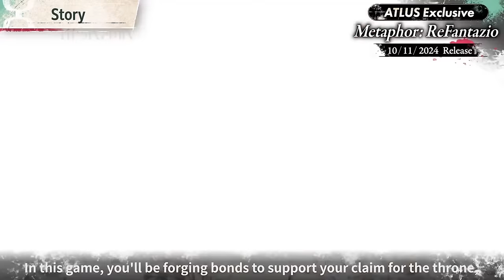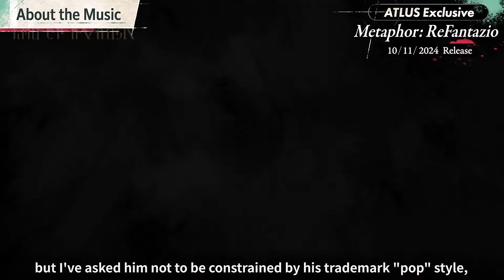Metaphor ReFantazio - Gameplay Reveal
0:00 - Story
1:31 - Opening
2:20 - Field Exploration
3:20 - About the Music
3:51 - Field Exploration
4:17 - Day Life
6:05 - World Map
6:46 - Old Castle Town Martira
7:20 - Shops
8:49 - Gauntlet Runner
12:34 - User Interface
13:00 - Combat
17:12 - Bonding
18:18 - Party Customization